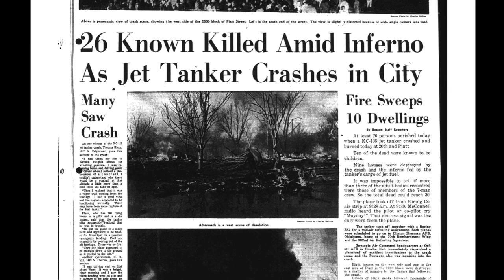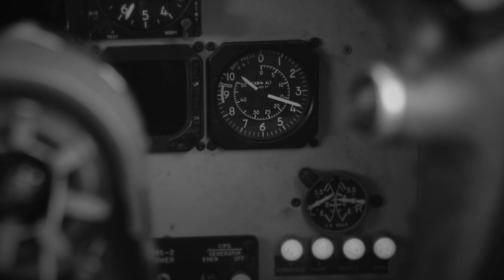Part 2 - PIATT STREET AIR DISASTER: 50 Years of Healing - A KPTS Documentary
Part 2 of the KPTS documentary, "PIATT STREET AIR DISASTER: 50 Years of Healing"